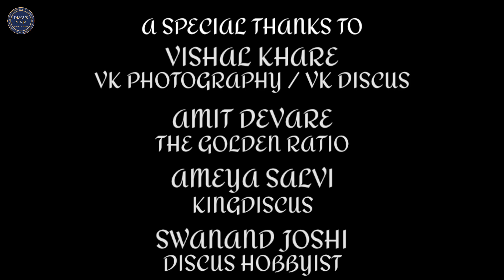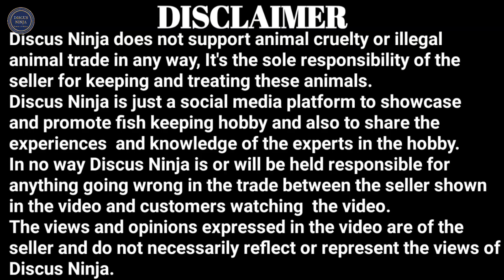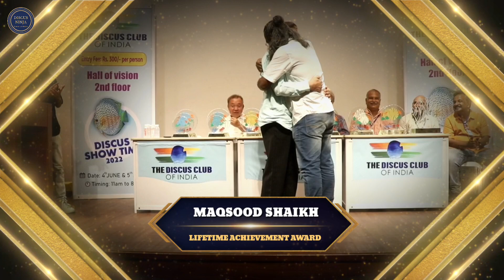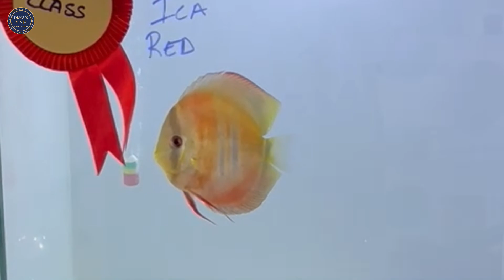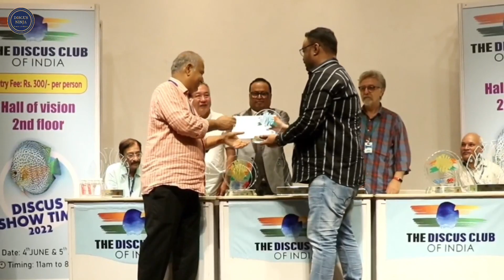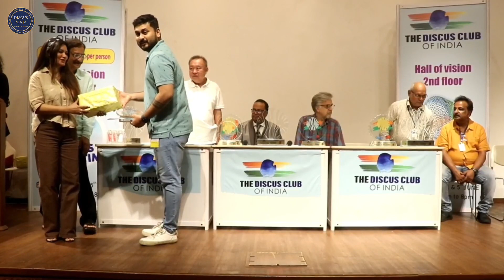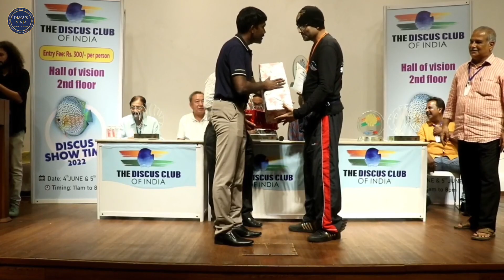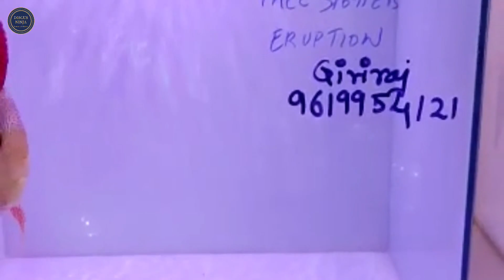Winners of discus show time 2022 | discus fish competition | discus ninja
Hello friends,
In this video you will witness the winners of the discus show time 2002 all india discus fish competition
Organised by Lourdes Fernandes ( A Mart ), Anees Khan Sir and Anil D'Souza ( Aquadiskus )

judged by Master Andrew Soh, Sir Cuneyt Birol and Shriram Hatwalne Sir

Judge : Mr. Andrew Soh
From : Singapore

Judge : Mr. Cuneyt Birol
From : Ankara, Turkey
Judging all over the globe. This is his 55th international judging.

Cuneyt Sir is one of the judge along with
discus fish master Mr. Andrew Soh.

There will be questions and answers, lectures and many interactive sessions with these discus fish masters

So all my dear friends there's a lot of knowledge and experience to be taken home from this grand event.

Do Join Us 🙏

Discus show time - 2022

An all India Discus Competition

3rd to 5th June

Nehru planetarium,
Worli, Mumbai.

You been a hobbyist, a breeder, a raiser or a fish keeper
Come Join Us to experience this one of a kind Grand Discus Festival.